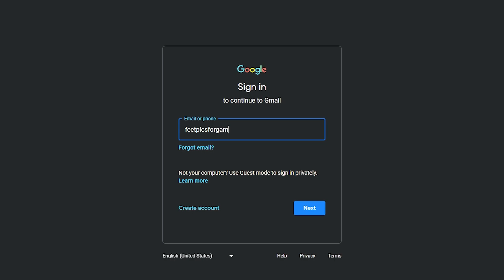ONLY UP! PVP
A head to head race to the top or a horrendous fall to the bottom? Either way, I'm dragging@ScoobyDruealong for the ride!